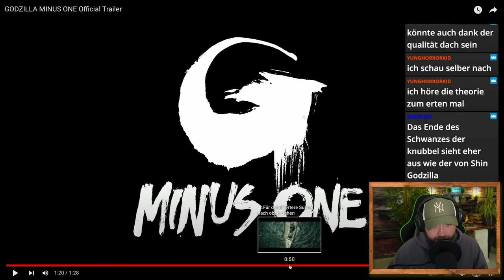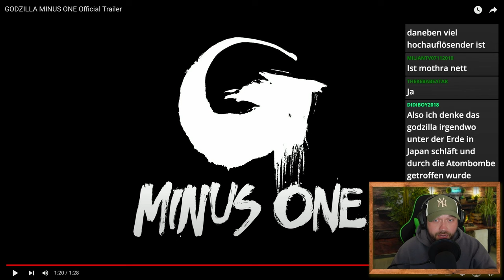Mothra in godzillaminusone ? Wir klären, was hinter dieser Theorie zum neuen Godzilla Film steckt.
In diesem Video besprechen wir eine Theorie zum kommenden Godzilla Minus One, welche besagt, dass der Motten-Kaija Mothra eine Rolle im neuen Toto-Film spielen soll.
Wir besprechen diese Theorie und schauen anhand des Trailers ob Mothra sinn ergibt oder nicht.

Was ist Kaijuverse Plus?
Kaijuverse Plus ist für alle Mitglieder des Kanals verfügbar und beinhaltet sowohl exklusive Podcasts über alle Themen rund um Film und Gaming, als auch verfrühte Uploads.